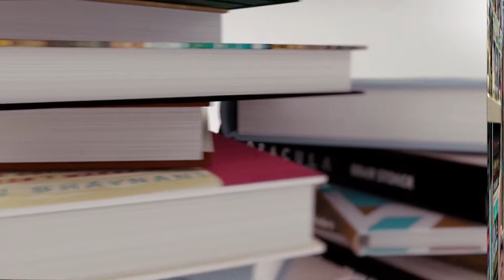DISCOVERING MY PATRONUS!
Still haven't started the 4th HP book but hey, now I know my Patronus so there's that.